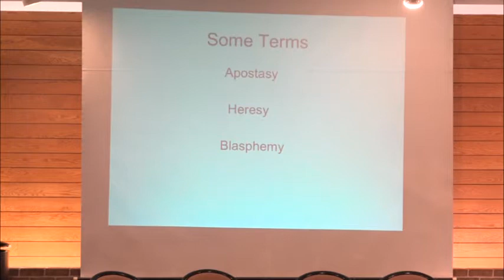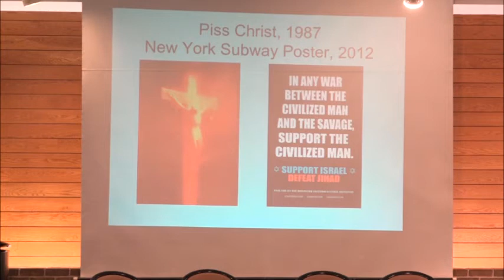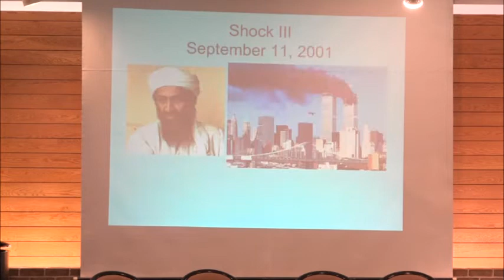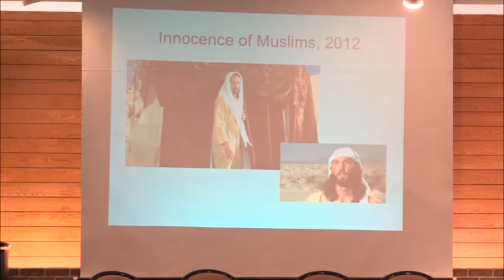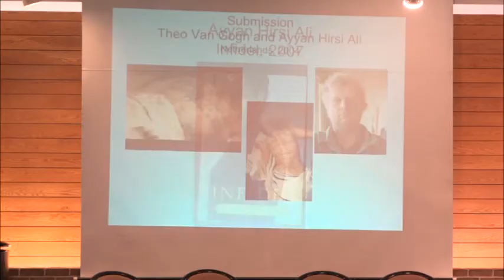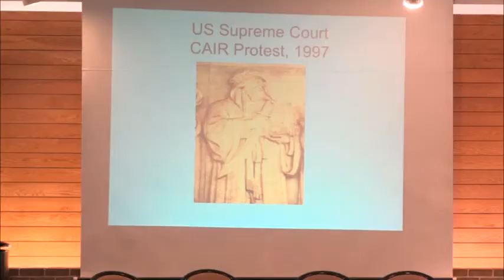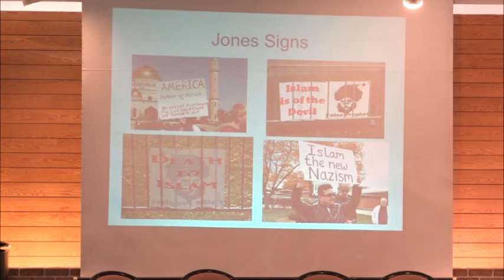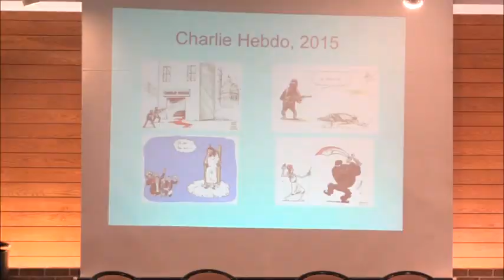Dr. Ron Stockton: The Muslim Cartoons and the Concept of Blasphemy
Recorded at Detroit Muslimish Conference, Dec. 9, 2017.

About Muslimish:

We are a group of Ex-Muslims and Muslims of varying degrees of religiosity.

We come together from diverse backgrounds, and cover a broad spectrum of views and positions from atheist to agnostic to theist, ex-Muslim to cultural Muslim to believing Muslim, and more.

Amidst this diversity, we share common cultural traditions and come from Muslim backgrounds. We are united by a common goal of fostering a questioning atmosphere. We criticize ideas without criticizing the people that hold them – for no idea should be so sacred to be beyond human curiosity and discussion. We believe we can question religious beliefs without adopting discriminatory attitudes towards our communities. We encourage skeptical thinking but deplore all forms of bigotry including racism, sexism, classism, anti-Semitism, and ageism.

We believe in a strict separation of church/mosque and state and strongly feel that no state should impose religious or irreligious beliefs. All citizens are entitled to exercise their free speech and live without fear of persecution or censorship. Such a society would serve both the religious and irreligious.

OUR SPACE: We want to create an open-minded and tolerant space for the exchange of thoughts and skeptical attitudes towards ideas once held taboo.

OUR SUPPORT: We want to provide support to those who are afraid to express their true beliefs because of fear of discrimination or persecution. We seek to support each other as we deal with our own questions, as well as those from our families and society about who we are and who we want to be.

OUR INDIVIDUAL IDENTITY: We want to empower questioning individuals to live according to the dictates of their conscience. We recognize that individuals and identities are multi-layered and complex. We question and reject all forms of binary thinking and understand that human experiences are complex and reflect a diversity of backgrounds, histories, and experiences.

OUR GROUP IDENTITY: We want to move away from simple pro- vs anti-Islamic attitudes towards our own collective identity that is a unique combination of our diverse backgrounds and thoughts.
Where we are going

We hope to expand our community to other regions where there are questioning Muslims and ex-Muslims.

We hope to have a wider impact on the Muslim community/countries that includes:

Recognizing a broader spectrum of beliefs and views that might make a Muslim

Developing a communal habit of questioning beliefs and values
Seeing the harm of blasphemy and apostasy laws and outlawing them

Advocating the benefits of secular and scientific thinking

Supporting those irreligious individuals in Muslim-majority countries and amplify their voices